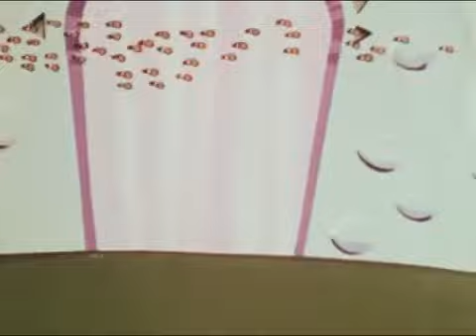033 - YATTAMAN - Il detective